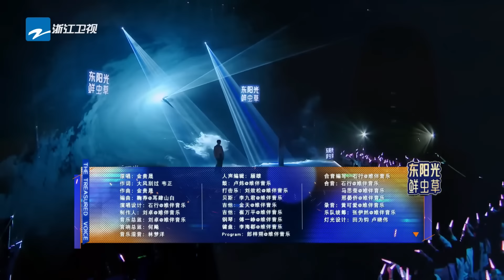“心灰意冷”怎么唱最刀？是张碧晨“我们一起努力了那么久 最后却还是败给不适合” 天赐的声音 张碧晨 容祖儿 主题特辑 20241201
歌单Chapter：
00:00:00 《在加纳共和国离婚》
00:04:44 《嚣张》
00:09:00 《我走后》
00:13:17 《我们》
00:18:48 《说散就散》
00:22:55 《雨爱》
00:27:36 《慢冷》
00:32:44 《念念》
00:36:53 《虹之间》
00:40:14 《关键词》
00:43:04 《不亏不欠》
00:45:06 《情歌》
00:50:02 《痴心绝对》
00:52:33 《后来》
00:57:09 《眼泪》
01:02:40 《遗憾》
01:06:27 《连名带姓》
01:12:14 《海底》
01:16:30 《错的人》
01:21:17 《天后》
01:25:21 《怎么了》
01:30:16 《阴天》
01:34:13 《你一定要幸福》